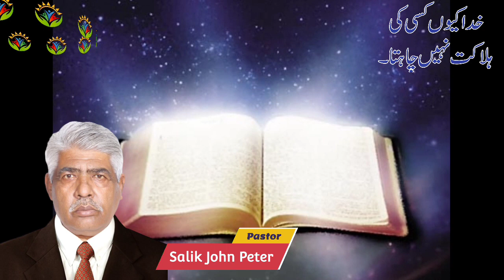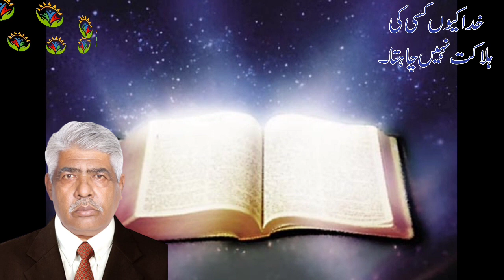KHUDA Kun Kisi Ki Halaqat Nahin Chahta / By Pastor Salik John Peter